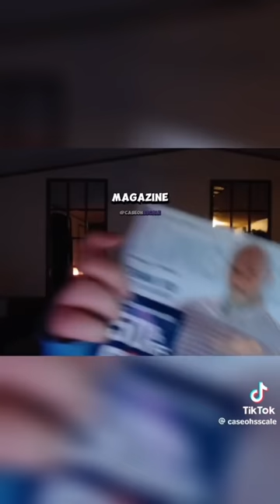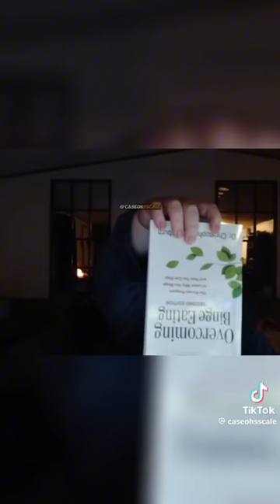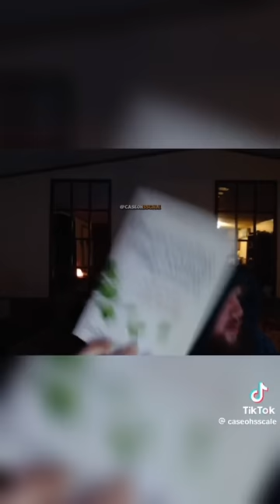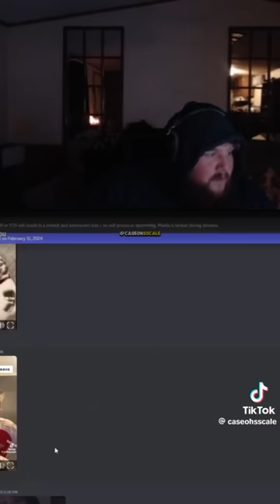caseoh most funniest clips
caseoh’s funniest clips